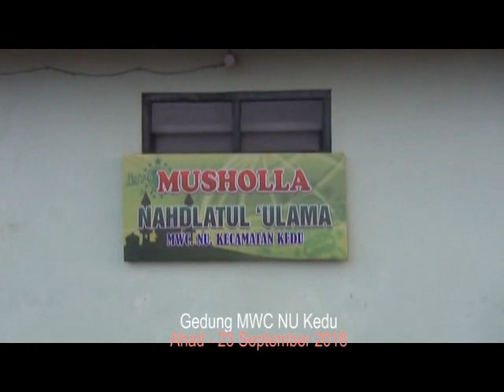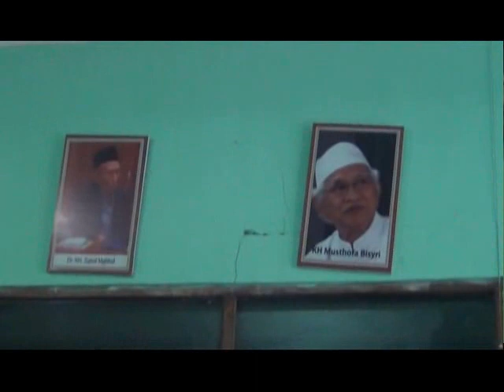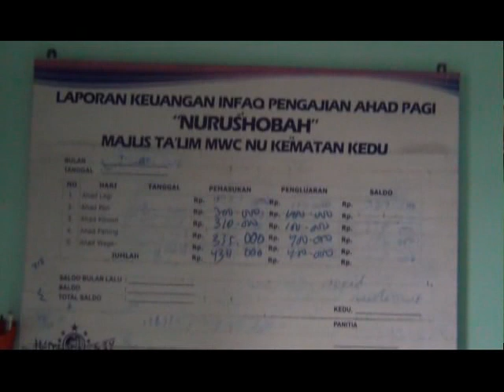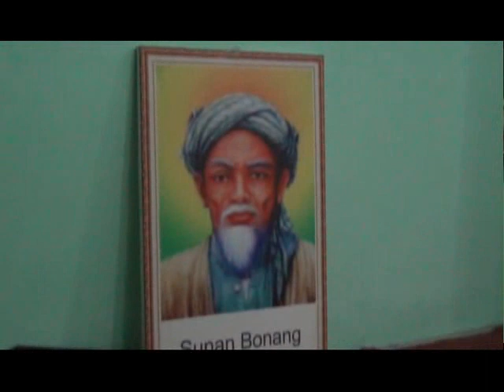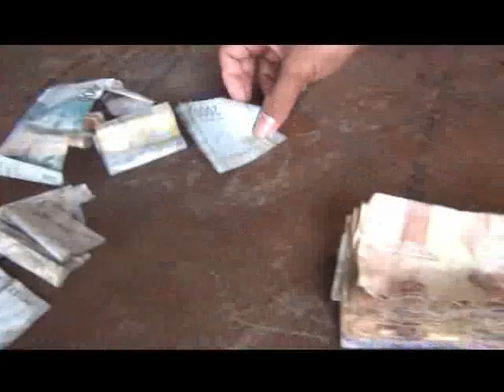Pengajian Ahad Pagi MWC NU Kedu 2018 bersama KH Yaqub Mubarok